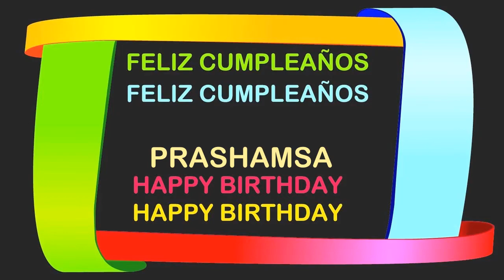Prashamsa Birthday Postcards & Postales